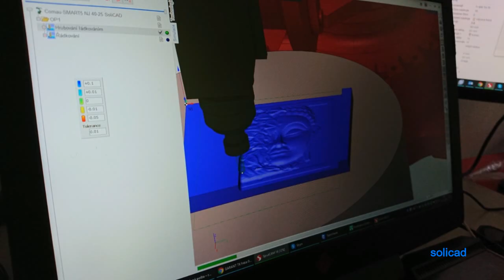Frézování dřeva robotem - robotic wood milling - SoliCAD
Robot COMAU NJ 60
SprutCAM - generování trajektorií robota
Dřevo topol a dub
SoliCAD 2020